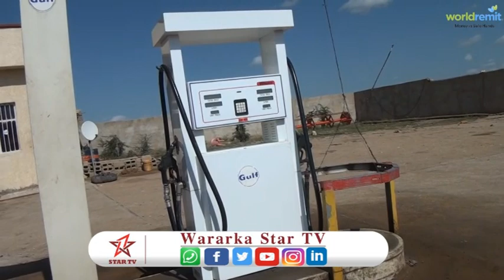Maamulka Dawlada Hoose ee Lafa Ciise ayaa Wada Daddalo Koor Logu Qadayo Bilicda Magaalada